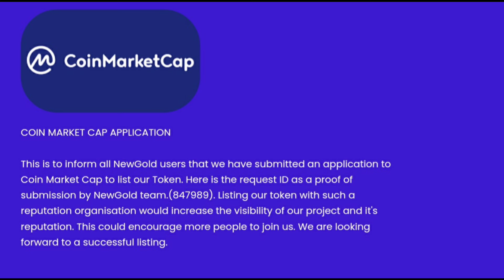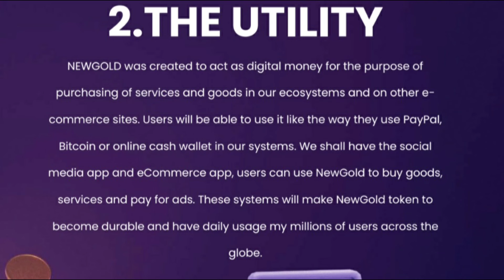NEW GOLD | BUY NOW | WILL BE MOST EXPENSIVE CRYPTO IN THE WORLD | CMC SOON & MORE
👇👇 -- BEWARE OF SCAMMERS -- 👇👇

THE ABOVE INFO IS THE ONLY WAY TO CONTACT THE REAL ALPHA MEGA CALLS. Please be smart and only use the contact methods above. If someone reaches out to you on our behalf ALWAYS confirm it with us by email or TG listed above. We cannot reimburse for scams. They are our own opinion and thoughts. And our videos are PURELY ENTERTAINMENT only. If you wish to invest please seek a professional financial advisor. DO YOUR OWN RESEARCH. Keywords 🔑